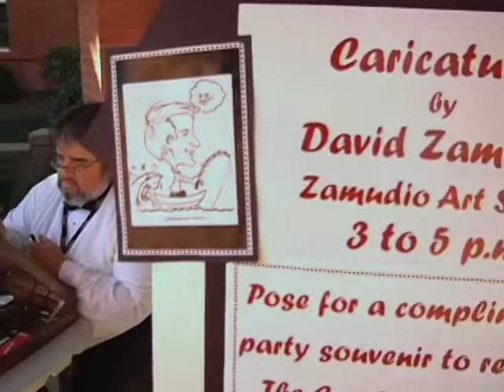Live Caricatures by David R. Zamudio (World's fastest portrait artist)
The world's fastest portrait artist: David R. Zamudio! St. Louis caricature artist performs live at conventions, trade shows, weddings, birthdays, grand openings, open houses, anniversaries, retirements, family reunions, zamudiosartstudio.com